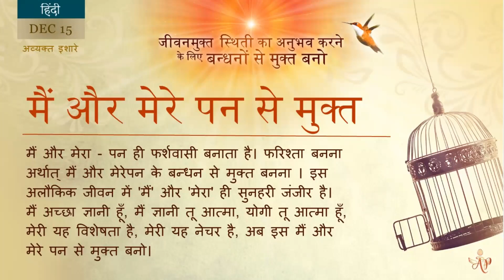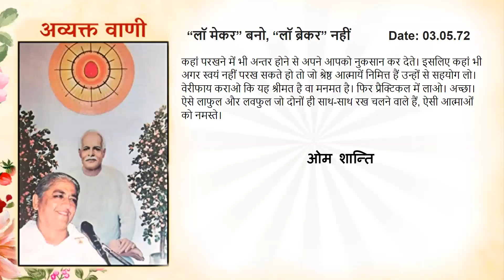English December 15, 2023 Mohini Didi In order to experience the stage of liberation in life, be